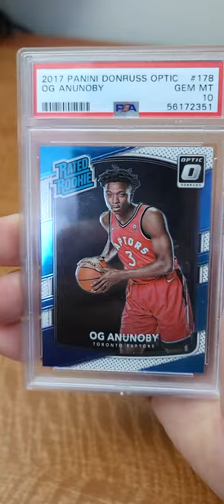OG Anunoby Donruss Optic Rated Rookie 2017